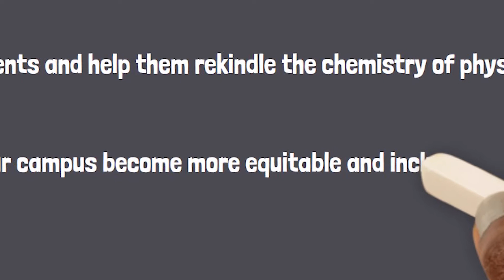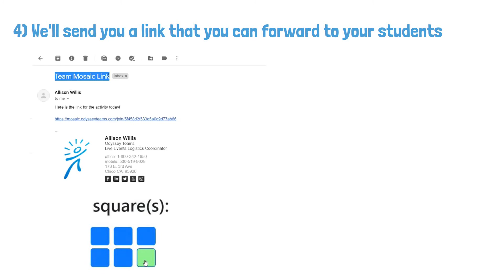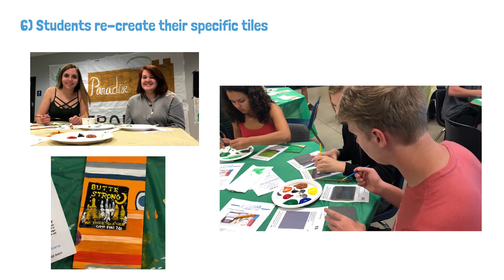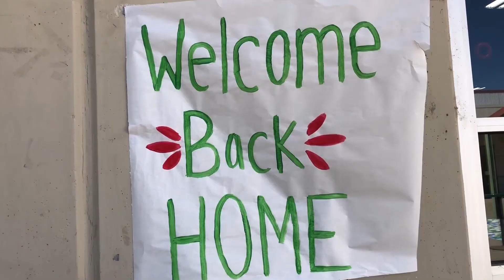The BEST Teambuilding School Activity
Team Mosaic for Schools

Are you ready for the first day forward in fall? Let’s face it, nobody wants to go back.

If you are a teacher, or administrator or a concerned parent you likely have questions heading into next year such as:

• What are we going to do to kick-off the next school year, bring everyone together and address learning loss?
• Can we inspire our students and help them rekindle the chemistry of physical engagement experienced before Covid?
• Is there a tool to help our campus become more equitable and inclusive or address mental health issues?

At Odyssey Teams, we have perfected a simple and powerful process that will address these questions and bring your school together called the Team Mosaic.

This 1-to-2 hour program produces an actual lasting work of art that will be created by the student body and faculty with each participant contributing a small piece to the big picture.

Here’s How it Works:

1. Start with a powerful image from our Team Mosaic library. The image can include your school logo, mascot and slogan.
2. Our team will then divide up the Team Mosaic image (with our software) into a bunch of squares or ‘tiles’ – one for each participant.
3. We ship the supplies to be distributed to your students on the day of the Mosaic.
4. We’ll send you a link that you can forward to your students so they can choose a tile (like choosing a seat on a flight). This step also includes a short instructional video!
5. Students answer a question that relates to your environment. For example, how can we make our school more inclusive? We will collect the answers and share them with administration. We can make them anonymous as well.
6. Students re-create their specific tiles using the supplies they have on a piece of paper.
7. Students will take a picture Using a smartphone and upload it to our Team Mosaic software
8. Time for the reveal! The result is a digital masterpiece depicting each student’s art. The physical tiles can be collected by the administration to create a real-life mosaic to live on the campus as well. We will provide the canvas to make this happen and the reveal can take place at an assembly or later event.
9. Finally, it’s time to debrief the Team Mosaic experience. The metaphors are everywhere. The experience and conversations can be guided towards school culture/pride, equity, diversity and inclusion, mental health, bullying, and vaping. The Team Mosaic has the potential to address any issue on your campus. You can also create conversation around the student’s responses to the question in the system.

Here are some additional ways to further amplify your Team Mosaic:

• Hang your finished Team Mosaic proudly in your class, gym, office or outdoor signage area.
• Frame and auction your Team Mosaic at your annual fundraiser
• Sell the ‘tiles’ as a fundraiser to subsidize the project (e.g. get sponsors for each tile)
• Invite parents or other family members to participate. Parents and siblings will likely play a much more significant role in your students education. Including them helps them feel like they are part of the mosaic and education of their children.

If you have additional ideas on how to make Team Mosaic work for your school, we’d love to hear them!

The Team Mosaic is a living example of how much each student matters and brings everyone together to do something powerful. It’s more than words, more than theory and more than a concept. It is an event that your students and campus will never forget.

Contact us to learn more about how easy it is to use the Team Mosaic system to not only create a unique work of art but to collect valuable information from your students about what they think can make this the best year yet.

As you look forward, enjoy the summer and confirm your Team Mosaic now so you can use this incredible program when you return to school in the fall. Let's move forward together!